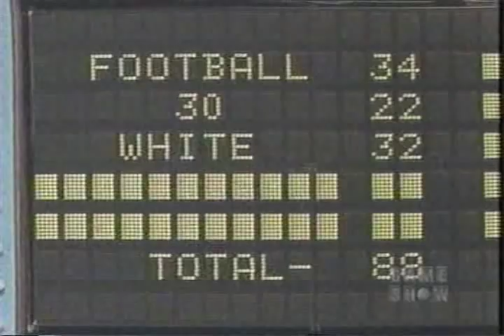Kelli Maroney on Family Feud 1982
Soap Opera Showdown: Saints Vs Sinners.This was the third Fast Money I did. Out team won the trophy.Our team Dorothy Lyman,Kelli Maroney,Kin Shriner,Sharon Gabet and Steve Fletcher (Sinners).